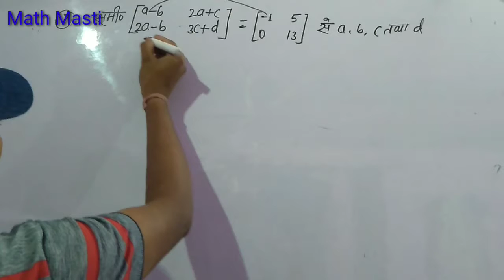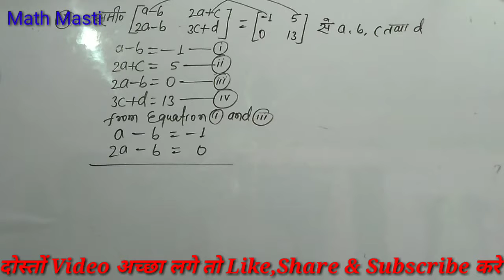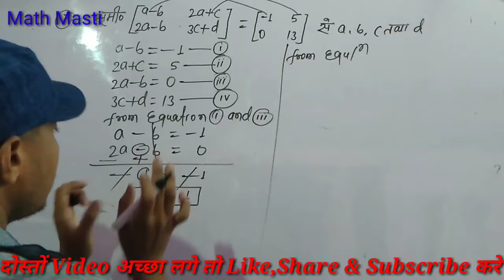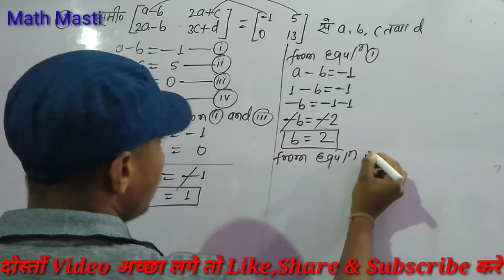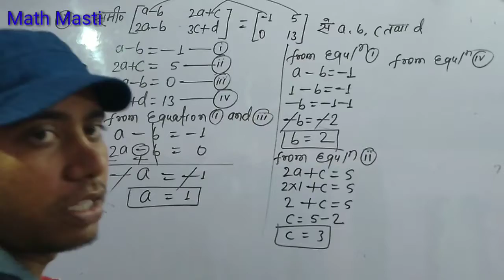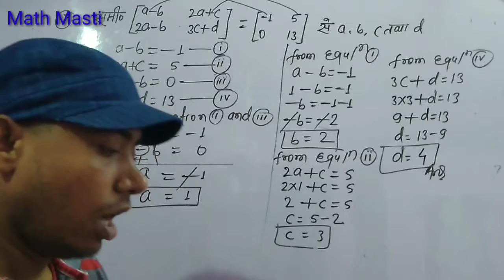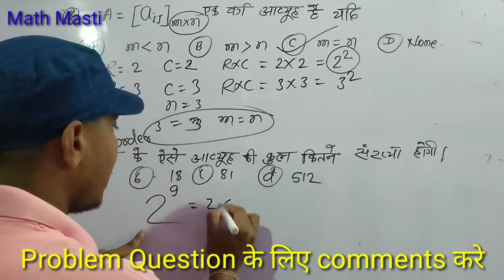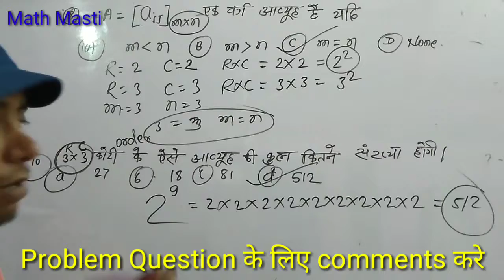Matrix प्रैक्टिस set-4, 12th class NCERT ,Ex-3.1